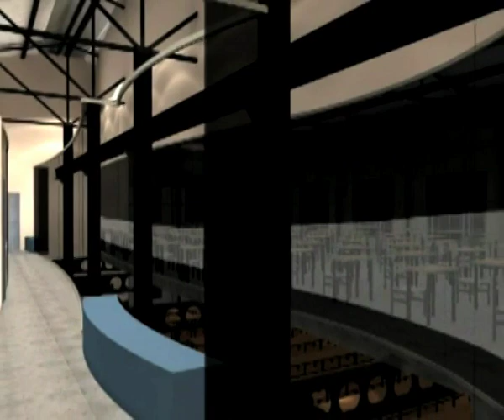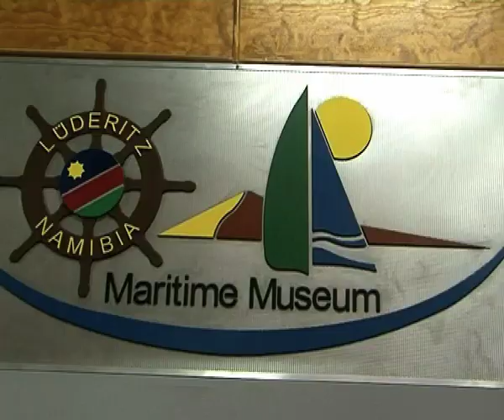Luderitz changes slowly - NBC